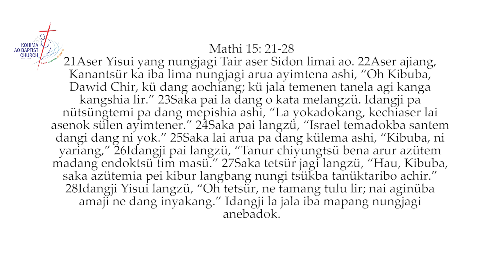KABA 27th May 2020 Bodhbar Aonung Sentep: O Jembir Mr. Bendangsashi Walling, Associate Pastor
Anogo: 27th May 22020
Mapang: 5:30 PM